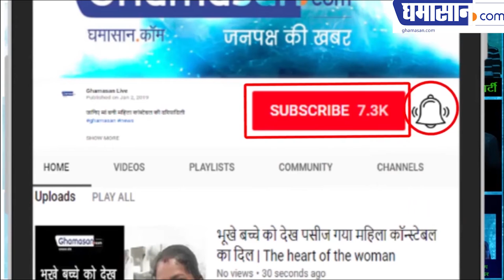Picture Abhi Baaki Hai.. DABANGG 3 shooting got STUCK! Salman Khan went to MUMBAI